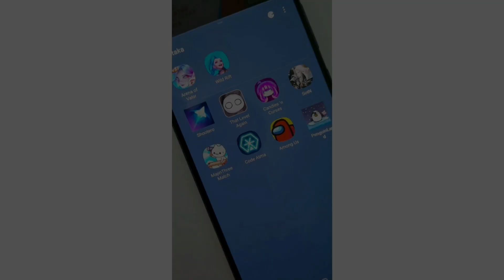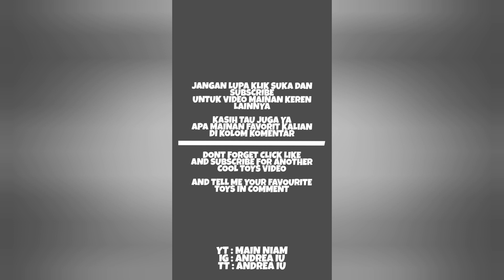Review & Unboxing Kaiju Taganular Ultraman Blazar | Monsternya mirip kumbang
Halo rek, aku ada figure menarik dari seri ultraman blazar. buat kalian kolektor ultraman monster 1 ini bisa kalian mauskin wishlist atau langsung berburu buat ditambahkan ke koleksi kalian rek.

selamat menonton ^^